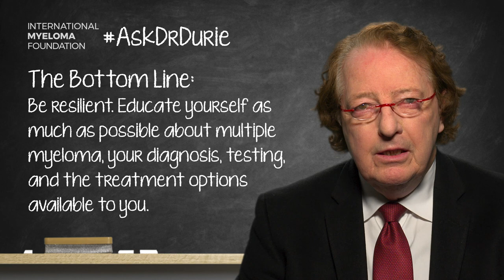Myeloma 101: What does a newly diagnosed myeloma patient need to know?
In this week’s video, Dr. Durie discusses the importance of consulting with a myeloma expert, current treatment trends, and the importance of being resilient.

The BOTTOM line:
Be resilient. Educate yourself as much as possible about multiple myeloma, your diagnosis, testing, and the treatment options available to you.

Category
Nonprofits & Activism
License